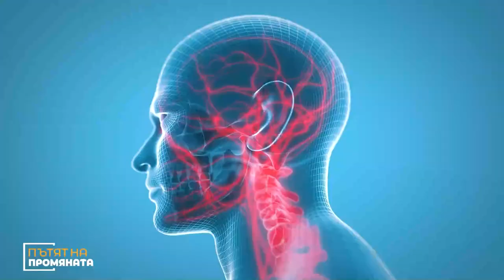Гласът на специалиста: д-р Сибила Маринова за донорството на органи